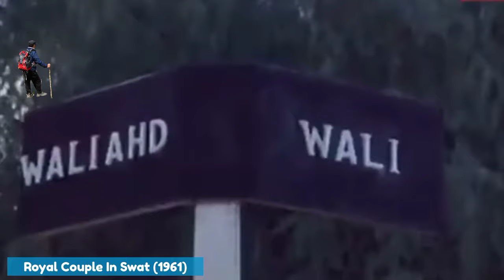Queen Elizabeth II in Swat (1961), Swat, Malakand, Pakistan.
A rare photograph of Queen Elizabeth II visiting Swat during her visit to Pakistan in 1961. She is flanked by Prince Philip, who accompanied her during the visit, and Miangul Jehanzeb Khan, the last Wali of Swat. Urdu writer and bureaucrat Qudratullah Shahab looks on from behind them.

It was during this visit that the Queen made her famous comment calling Swat “The Switzerland of the East”.